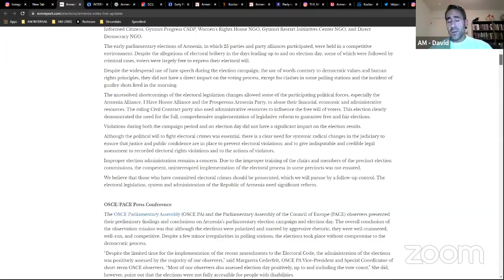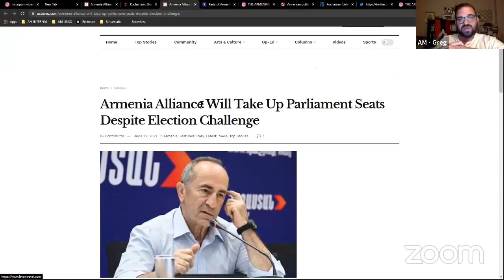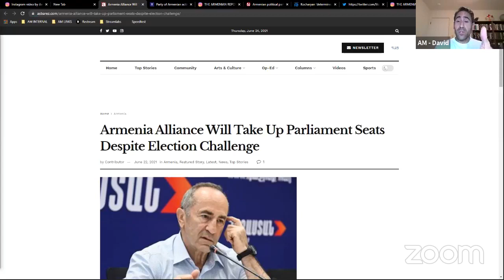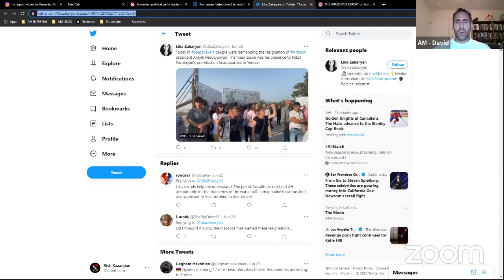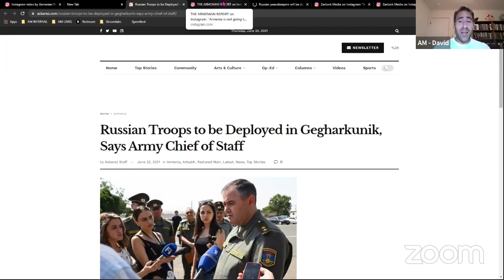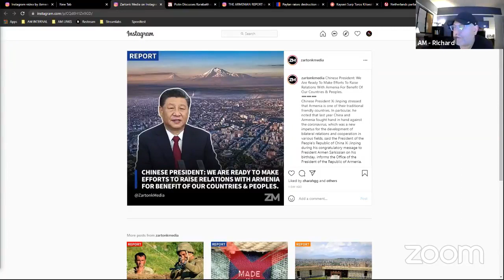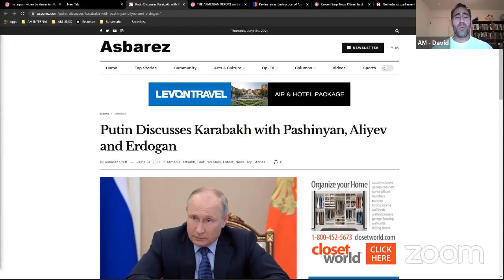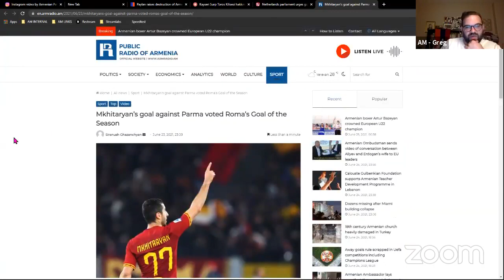Arach Media LIVE - Thursday, June 24, 2021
Arach Media LIVE: The Arach Media team discusses the June 20 snap election results and potential implications for the nation and Artsakh moving forward. WATCH ON DEMAND and join the conversation with updates about Armenia, Artsakh, the Diaspora, Geo-Politics, and More. Be Informed

MAIN THEME: Post Election / What's Next?
TOPICS:
 1. Post Election Coverage
 2. Azeris in Armenia STILL